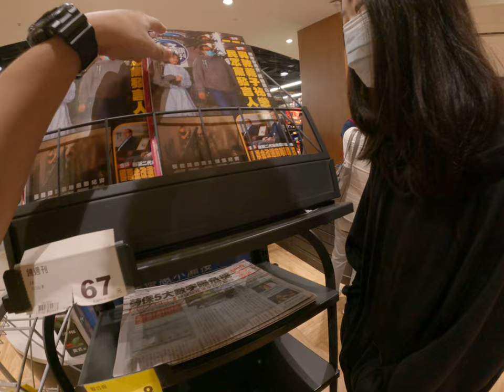全聯福利中心砸店亂買一些奇怪的食物 3